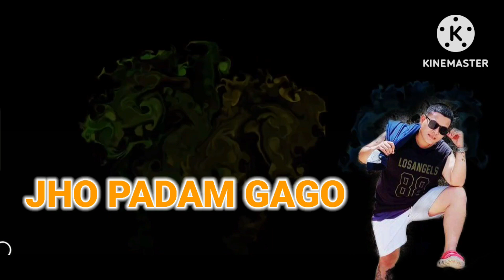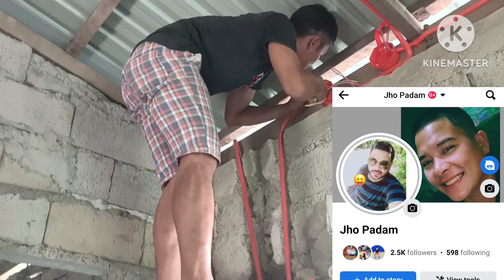UPDATE SA BAHAY KO PART 8 INSTALL@japetburikat7655 🙏